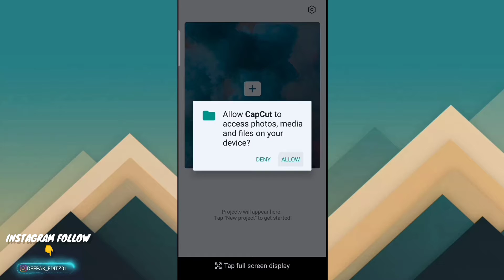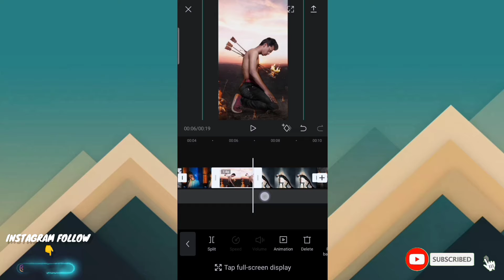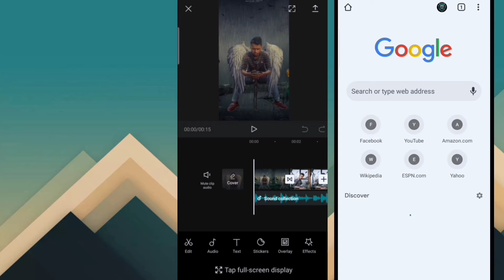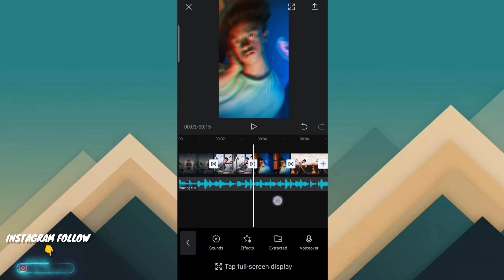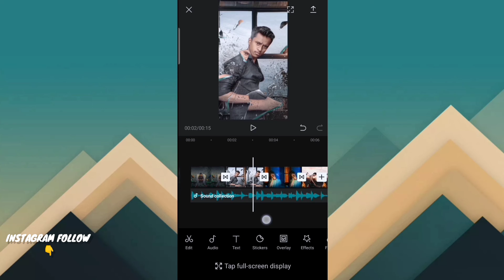3D Zoom Effect | Capcut 3D Edit | 3D Zoom Effect Capcut Tutorial 2021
3D Zoom Effect | Capcut 3D Edit | 3D Zoom Capcut | 3D Zoom Effect Capcut Tutorial 2021
Aaj ki Video Me aapko baatane Wala hu ki aap apni Photo ko 3d Me Video kaise Edit Kar sakte Hai.

About:-

FOLLOW ME 🙏🙏 :-

2.Lightroom CC Tips And Tricks
3.Retouch Editing Tutorial In Lightroom CC
4.Photo Colour Adjust In Lightroom CC
5.Fire Effects In Lightroom CC

Your Quire's:-

3d photo effect
3d photo effect tiktok
Capcut tutorial
Capcut
3d zoom effect capcut tutorial
amv capcut tutorial
3d zoom capcut
3d tiktok video tutorial
capcut 3d edit
3d zoom
3d zoom effect
vertigo effect
dolly zoom effect
photo zoom editing effect
dolly zoom
nsb pictures
vijay mahar
vijay mahar photo editing
capcut 3d trend
capcut 3d trend compilation
capcut 3d tutorial
capcut 3d zoom

Please 🙏🙏🙏🙏🙏